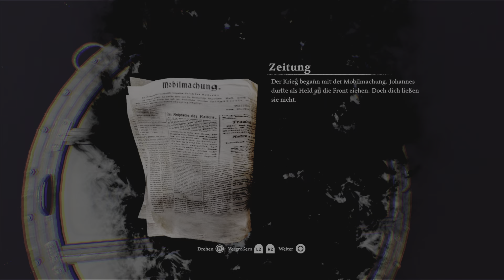Lets Play AD Infinitium Part 24 Böse Kreatur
Die Spieler schlüpfen in die Rolle eines deutschen Soldaten, der versucht, mit den Schrecken der Stellungskriege und Gräueltaten während des Ersten Weltkriegs klarzukommen. Die Handlung wechselt hin und wieder in das Herrenhaus seiner Familie und in eine französische Stadt, was seine geistige Instabilität symbolisiert. [2] Ad Infinitum ist ein Survival-Horror- Spiel. Die Spieler müssen Rätsel [3] lösen und Monstern ausweichen, von denen einige die Erfahrungen des Soldaten während des Krieges widerspiegeln. [2] Um vor Monstern zu fliehen, muss man auf die Steuerung tippen. Gelingt ihnen die Flucht nicht, kehren sie zu einem Kontrollpunkt zurück . [3] Es wird aus der Ich-Perspektive gespielt .